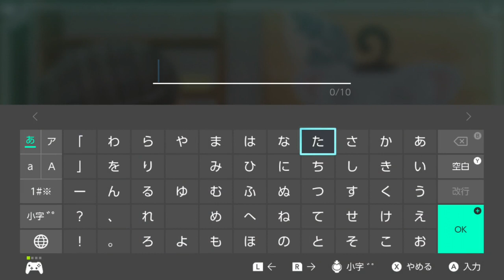【ネコトモ】オネェさんがかわいいネコ育てます！？ ★8【スマイルましまし】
ネコトモを実況していきます。